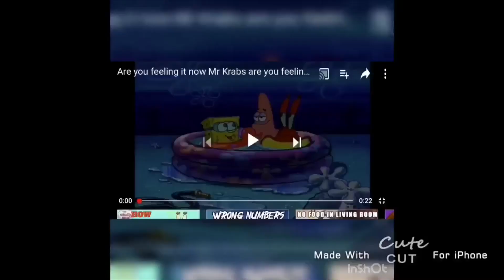“Gabby Gabby” Clip Toy Story 4 reaction - Tiffany - tiff&court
In today’s video I decided to react to a new character trailer for toy story 4 called gabby gabby & she seems creepy to me but what do u think down below & comment below any other reaction request & we hope y’all enjoyed today’s video.

If u want to subscribe plz do & if you do plz hit that lil bell on our channel to be notified when we upload & like this video if you enjoyed today’s video & comment below for a shoutout & both our socials & email r in the about me section.

We love y’all with our whole heart